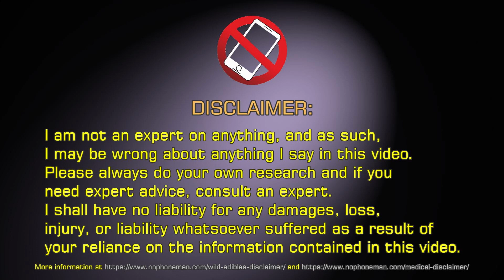The Circle of Life: Bandit's Journey to Fulfilling the Unfinished Story of the Injured Badger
Inspired by the remarkable true story of Bandit the Badger, who, two winters after the passing of the Injured Badger, discovered and revitalized the abandoned sett, this video delves into a heartwarming tale of fate interweaving the lives of two extraordinary creatures.

Through visuals captured by the trail cameras and my own narration, we witness the connection between these badgers and their shared journey, ultimately illustrating the profound cycle of life in the enchanting depths of the woods.

Thank you for joining me as I delve into this touching narrative, showcasing the transformative power of resilience and renewal within the natural world.

00:00 Disclaimer
00:10 Once Upon a Time There Were Two Badgers
00:20 How the Injured Badger Came to Be
00:40 How Bandit the Badger Found the Abandoned Sett
01:10 Bandit the Badger Cleans Up the Sett
01:25 Badger Dreams
01:55 Circle of Life Continues
02:05 Legacy